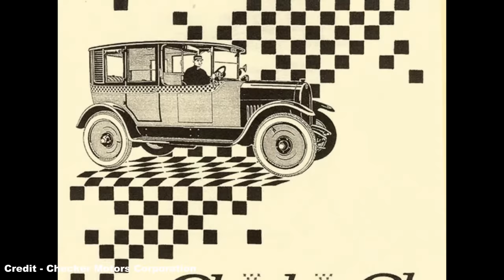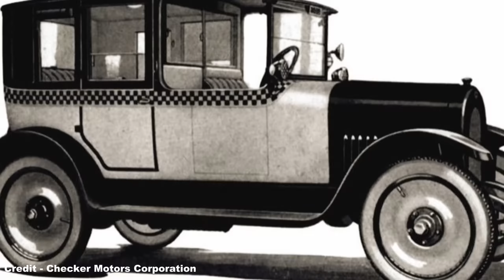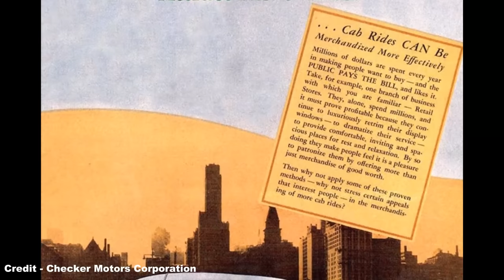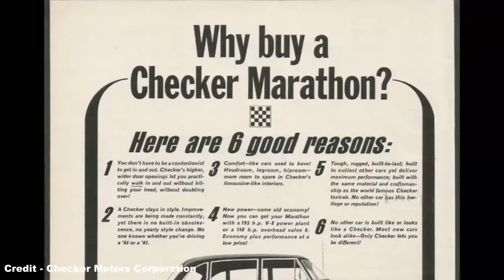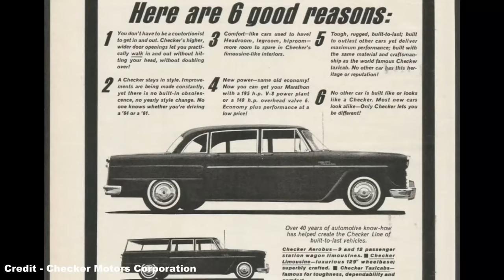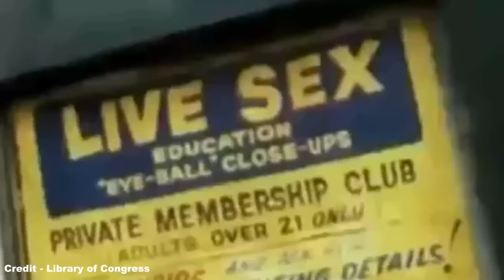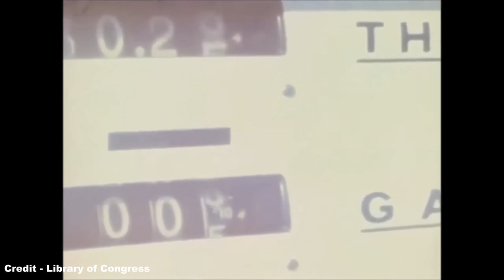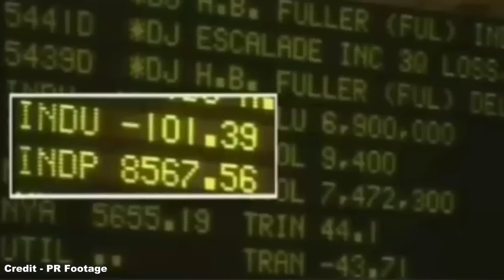The Long and Turbulent History of the Checker Cab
Good Morning! :D

While Yellow Taxi cabs have found a place on the streets of America's many cities in the same manner as the London Black Cab, the famous Checker marque, and its long history of models, is a tale steeped in corruption, crime and violence, with the notorious A11 Marathon taking its place alongside the Austin FX4 of the UK as a machine that climbed above its humble life as a service vehicle, and became an icon of New York City and American public transportation.

References:
- Hemmings (and their respective sources)
- The Checker Cab (and their respective sources)